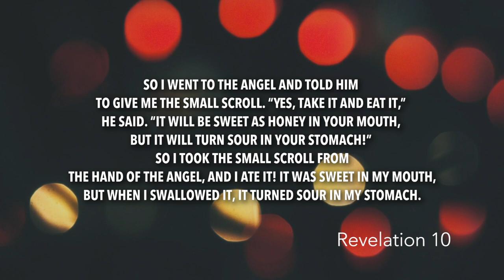Revelation 10 | Daily in the Word | Pastor Joe Prestridge